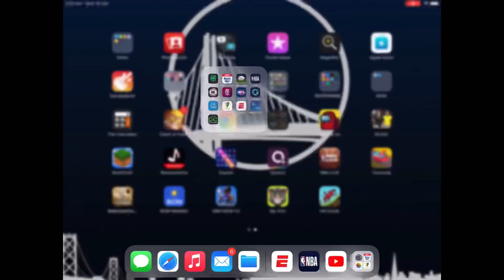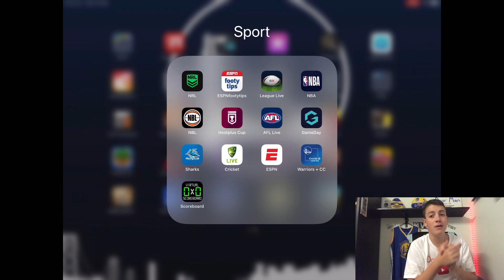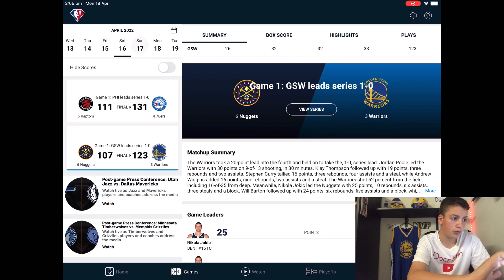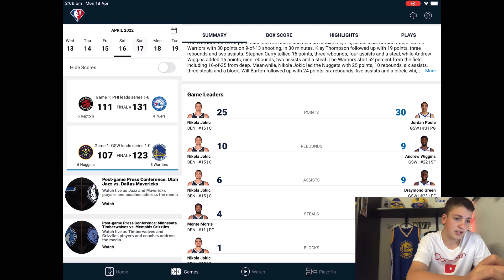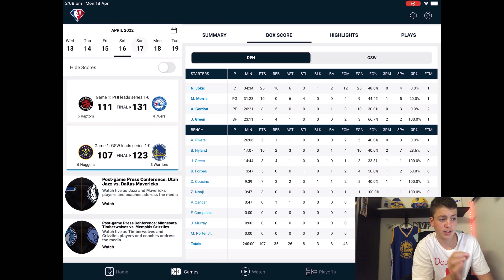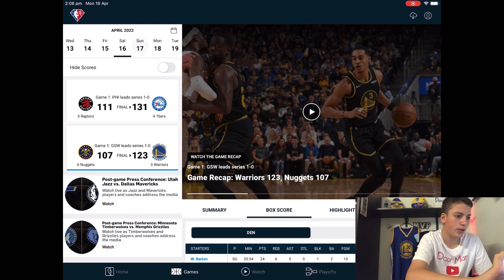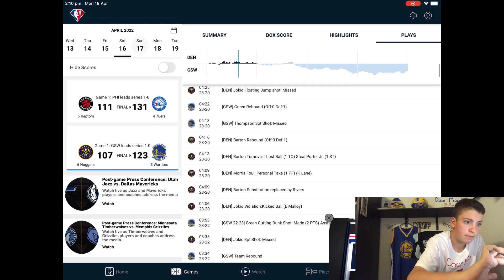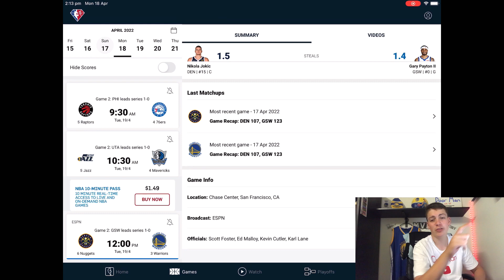Game Review Playoffs: | Round 1 | Warriors VS Nuggets 123-107 *Poole dropped 30*, Curry returns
*Warriors take game 1 with a win
*Curry returns off the bench and had 16 points in 22 minutes
*More YT Shorts for game 2, 3 etc.